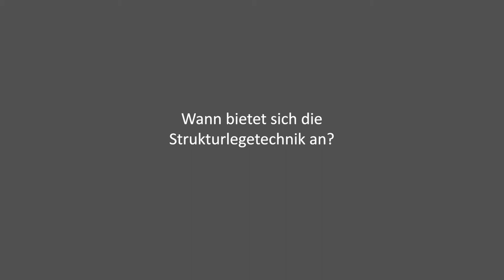Strukturlegetechnik – Einsatzmöglichkeiten Methoden für kooperatives Lernen